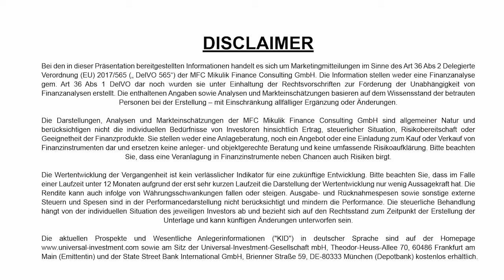MFC Vlog #02 - Lernen von Großanlegern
Institutionelle Investoren. Welche Strategien verfolgen Großanleger? Können sich private Investoren, eventuell die eine oder andere Veranlgungsstrategie von "Profis" abschauen?
Wir sind der Sache nachgegangen, da die MFC sowohl Privatkunden wie auch institutionelle Kunden betreut.